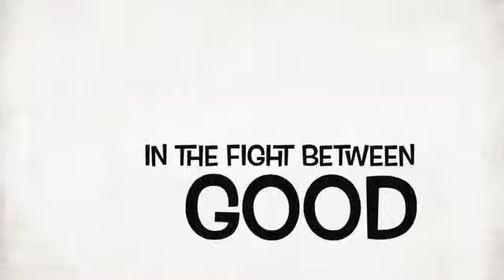Independent dance class.